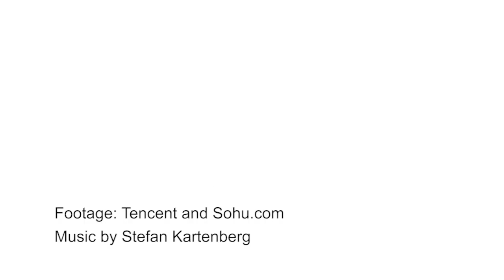Buffalo painting in Yunnan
Buffalos in the border city of Jiangcheng, Yunnan Province, are painted as part of a traditional celebration of a legend of the local Hani or Ho people.